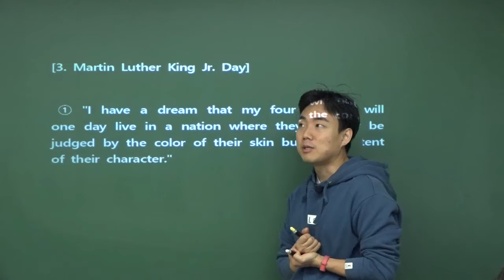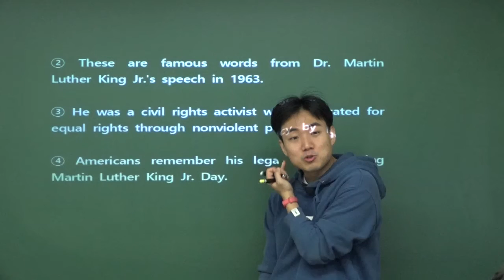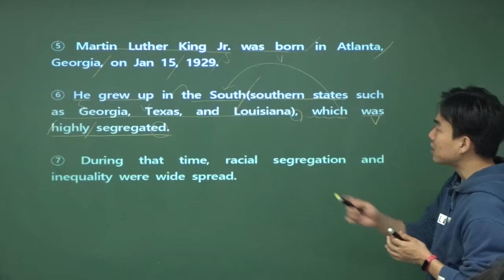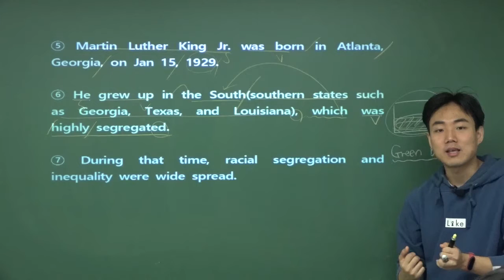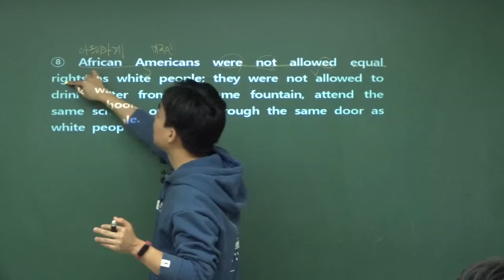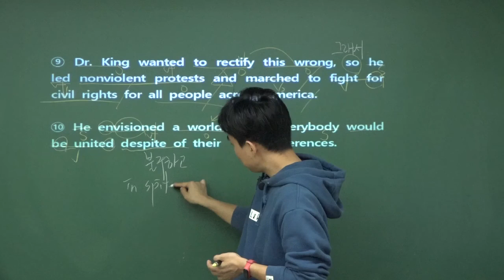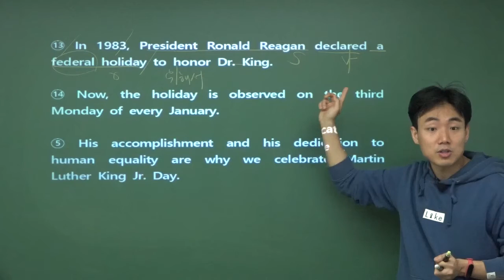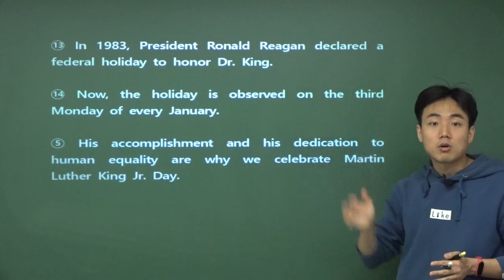(의왕고1) Extensive Reading 3. Martin Luther King Jr. Day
[Extensive Reading 3. Martin Luther King Jr. Day]